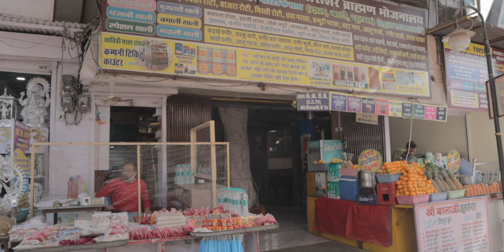Road to Udaipur Via Pushkar & Ajmer | Rajasthan Road Trip 2021 With Budget | 3000 Kms Drive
This our 4th episode of Rajasthan road trip in which we travelled from Jaipur to Udaipur via Ajmer and Pushkar.
This was approxe 450 kms with 8 hours of drive and definitely it took more time for us since we have to stop and shoot as well.
We reached just before the night curfew starts in Udaipur and checked in our hotel.

We stayed in Hotel Castle Inn by Castle Hotels.
Address: 8 Bhat Ji Ki Bari, near GBH American Hospital, Udaipur, Rajasthan 313001•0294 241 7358
Google Link: shorturl.at/abxKM

In our next episode we will be exploring Udaipur. Don't forget to watch.